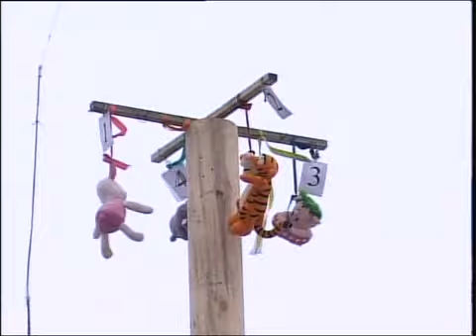каз Масленица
Новости МТРК